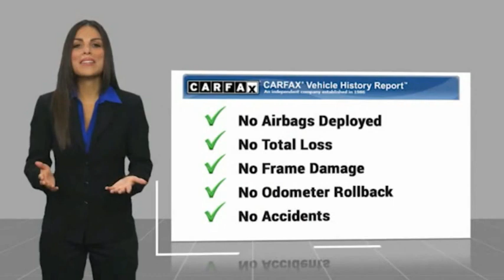2017 Toyota 4Runner Jersey Village TX S5312B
2017 Toyota 4Runner SR5 4WD

NOW OPEN! TO KEEP YOU SAFE, DELIVERY AVAILABLE!  BUY ONLINE-TEXT-EMAIL-CHAT-PHONE AND WE CAN DELIVER YOUR NEXT VEHICLE TO YOUR DOOR!  FROM OUR SALES FLOOR TO YOUR DOOR!  ITS THAT EASY!  4WD, Black w/Fabric Seat Trim, 17 x 7.0 6-Spoke Alloy Wheels, ABS brakes, Alloy wheels, Electronic Stability Control, Heated door mirrors, Illuminated entry, Low tire pressure warning, Remote keyless entry, Traction control. Recent Arrival! Priced below KBB Fair Purchase Price!   Awards:   * 2017 KBB.com Best Resale Value Awards   * 2017 KBB.com 10 Most Awarded Brands  Please dont hesitate to call and ask for our Professional Sales Department about any of our New and Used vehicles!!! Welcome to the Family!!!